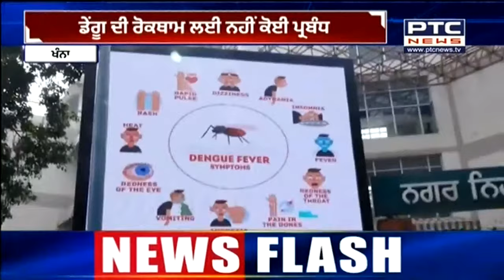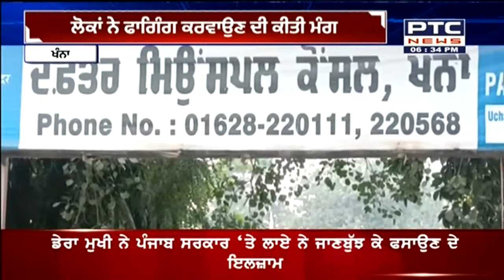ਸਵਾਲਾਂ 'ਚ ਨਗਰ ਕੌਂਸਲ ਦੀ ਕਾਰਗੁਜ਼ਾਰੀ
ਡੇਂਗੂ ਦੇ ਰੋਕਥਾਮ ਲਈ ਨਹੀਂ ਕੋਈ ਪ੍ਰਬੰਧ
33 ਵਰਦਾਨ ਲਈ ਮਹਿਜ਼ ਇੱਕ ਫਾਗਿੰਗ ਮਸ਼ੀਨ